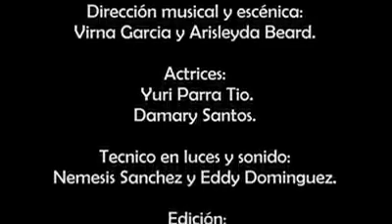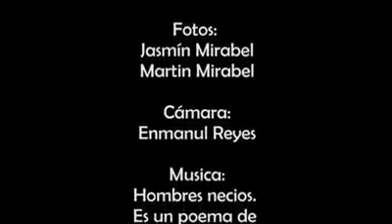América Tiene Nombre de Mujer.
Teatro Bálsamo.
Canto y musicalización: Virna García
Actuación: Yury Parra, Damary Santos, Arisleyda Beard.
Dirección: Arisleyda Beard
Video: Romel